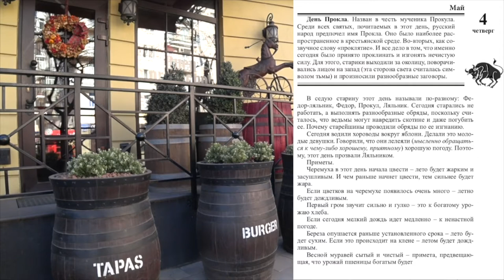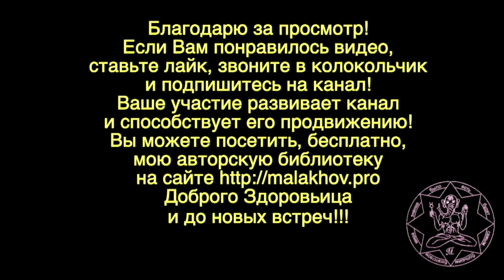4 мая. Малахов.